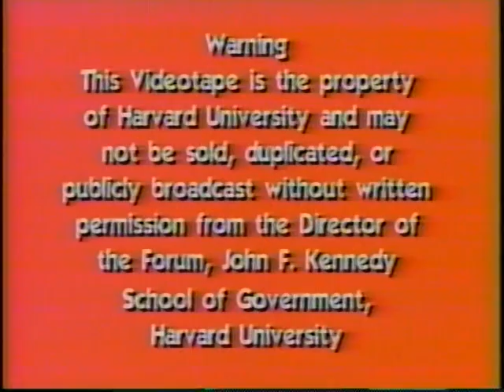The Problems and Prospects for European Integration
Date: Wednesday, March 05, 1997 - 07:00PM